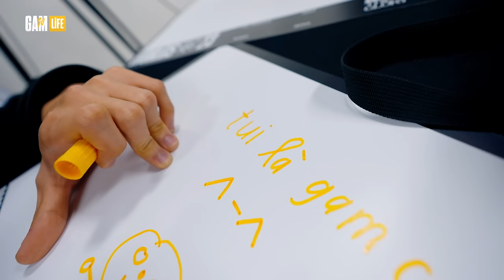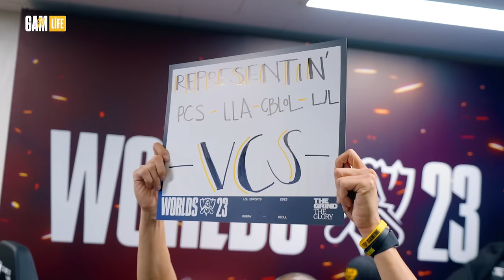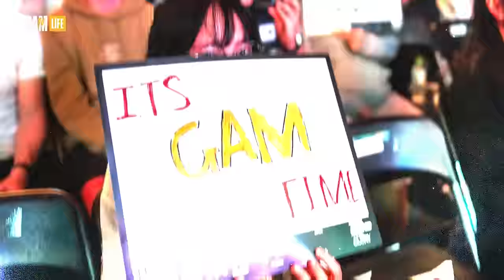GAM Life at Worlds'23 | EP.7: CẢM ƠN VÀ XIN LỖI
GAM đã kết thúc hành trình của mình tại CKTG 2023 sau thất bại trước Dplus KIA. Các thành viên GAM đã có những chia sẻ về những cảm xúc cũng như nhưng điều đọng lại của bản thân sau chuyến đi lần này. Hãy cùng xem rằng liệu các thành viên tự hào cũng như tiếc nuối nhất điều gì nhất tại CKTG 2023 nhé!